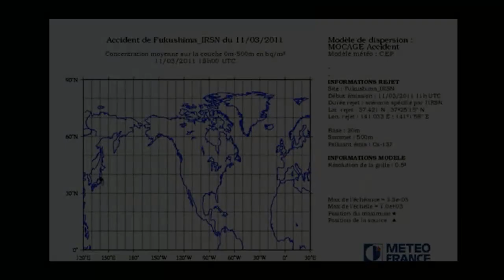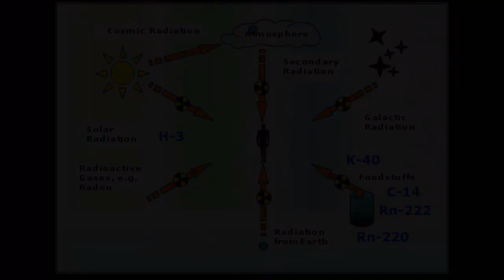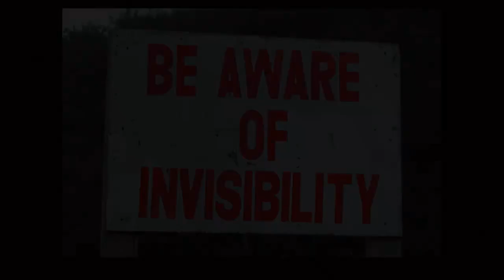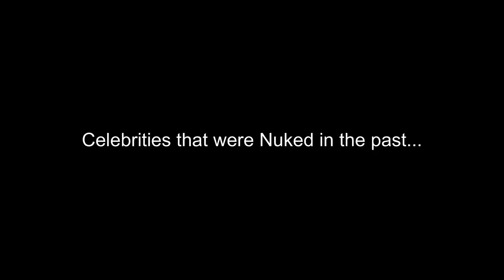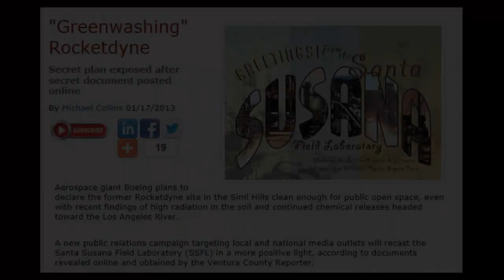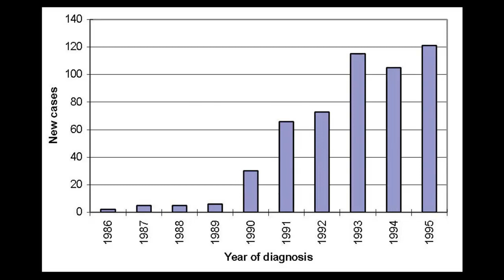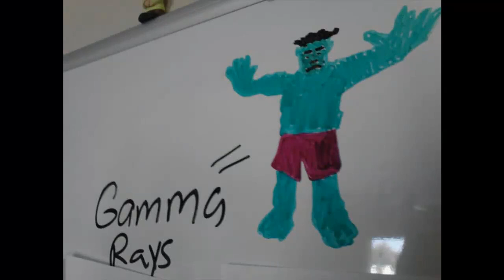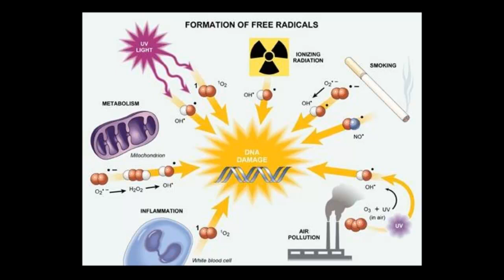NUKED IN THE SKIES: Jessica Alba, Gwyneth Paltrow, Justin Bieber (remixable) part 2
10 celebrities displaying recent symptoms of possible radiation sickness after excessive flying. Historically, some famous actors and actresses have been nuked before...so it wouldn't be the first time.

2 years of Fukushima Part 4: Mutations in Plants, Animals & Humans: Chernobyl, Three Mile Island & Fukushima